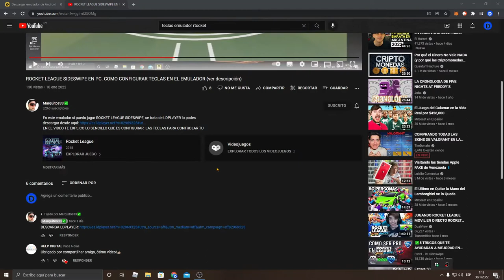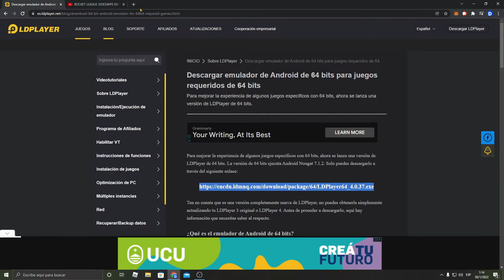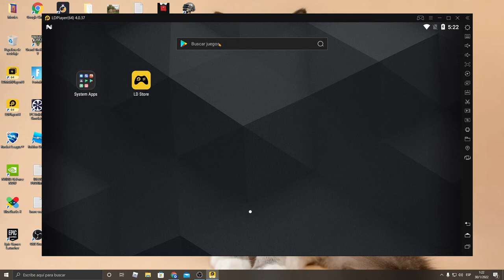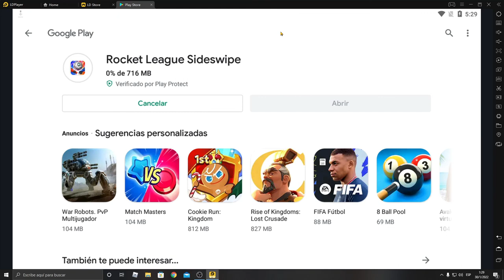SOLUCION A ROCKET LEAGUE SIDESWIPE NO APARECE EN LA PLAY STORE DEL EMULADOR LD PLAYER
En este sencillo video le contesto a un amigo del canal para que pueda volver a jugar rocket league sideswipe en LDPLAYER ya que ni siquiera le aparece en la play store.